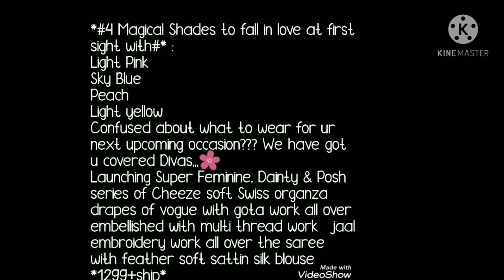Organza Silk Saree Series Ep.1// Party Ware Heavy Pallu Zari Gota Work Organza Silk Sarees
Hello all
Today onward I have started organza silk saree series. This is first collection of this series. This is organza silk saree with multi zari work and gota work.  Organza saree catalog name  is maya jal.4 magical shades to fall in love . Organza silk sarees with multi thread work jal embroidery  all over saree with satin blouse contrast colur. Gota work border. perfect saree for party. marriage and function. Watch this video until the end.
5. trendy organza silk saree

1 . watsup for order: 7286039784
 2. no negotiations please
 4.Sorry, cash on delivery service is not available
 5.payment can send through RTGS,,google pay or paytm,account transfer.
 6.Dispatch will be with in 2 3 day after payment
 7.After dispatching we will send you courier number through watsup
 8.Depends on distance item will receive.normally 7 to 10 working days
 9.Take video at the time of parcel open
10.if you find any damages you can returned to same address
11.we supply all over  india,and overseases also.